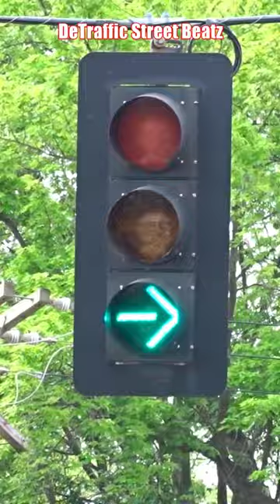Right Turn Arrow Traffic Lights